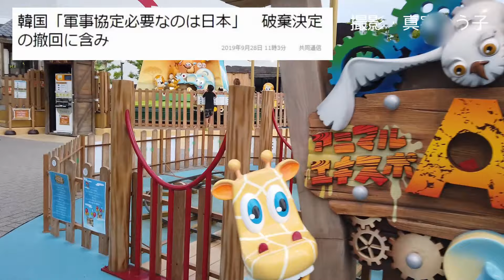お隣さん、本当はGSOMIA破棄決定の撤回をしたいようですね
映像は、私が撮影したエキスポシティ

【引用記事】

「軍事協定必要なのは日本」 破棄決定の撤回に含み
共同通信社

Fortaleza